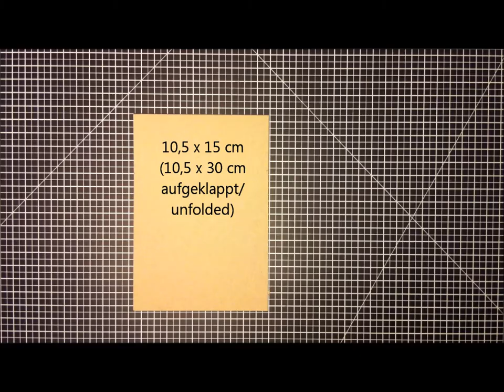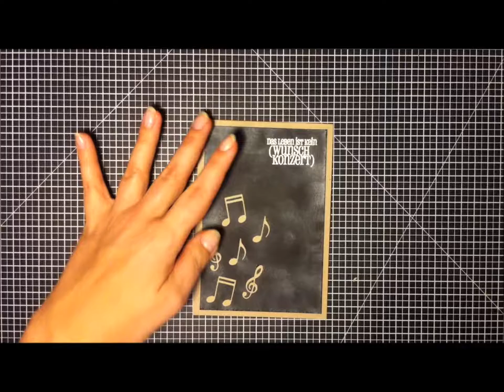Das Leben ist kein Wunschkonzert